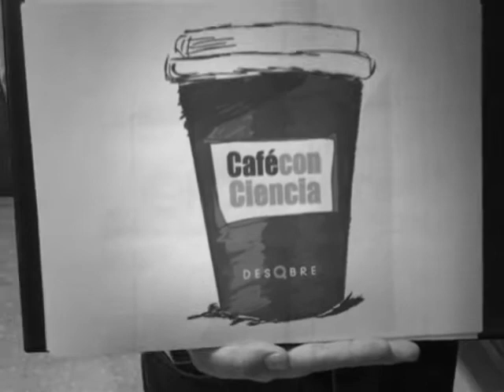Semana de la Ciencia 2017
Durante dos semanas, del 6 al 19 de noviembre de 2017, todas las instituciones científicas importantes organizan actos de divulgación y participación ciudadana, para dar a conocer los últimos avances de la ciencia. El IFAPA está muy presente, organizando 14 acciones en 13 centros IFAPA distribuidos en las 8 provincias de Andalucía. En las actividades participarán 127 investigadores e investigadoras y se prevé la asistencia de casi un millar de personas.

Título: Semana de la Ciencia 2017.
Autor: González Arenas, J.
Editorial: Junta de Andalucía. Consejería de Agricultura, Pesca y Desarrollo Rural. Instituto Andaluz de Investigación y Formación Agraria, Pesquera, Alimentaria y de la Producción Ecológica.
Área Temática: Genérica IFAPA.
Sectores de Actividad: ACTIVIDADES VARIAS
Catalogación UNESCO: 310000 CIENCIAS AGRARIAS, 310200 INGENIERIA AGRICOLA, 310300 AGRONOMIA, 310400 PRODUCCION ANIMAL, 310700 HORTICULTURA, 310900 CIENCIAS VETERINARIAS, 330900 TECNOLOGIA DE LOS ALIMENTOS